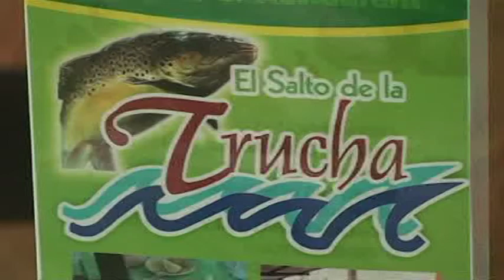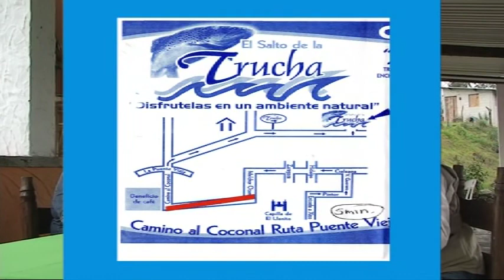El Salto de la Trucha 480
Crioadero de Truchas en Xico